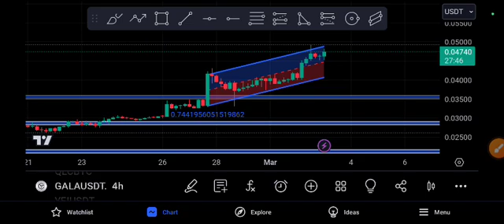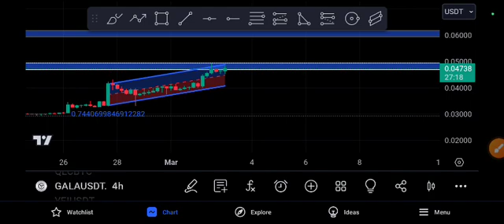Gala coin Next Target! Gala Price Prediction